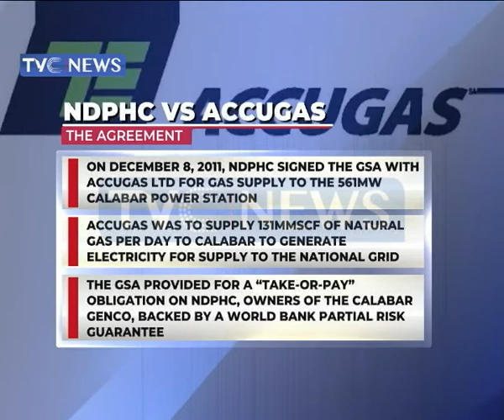NDPHC vs ACCUGAS another deal gone sour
Yet another deal gone sour. Niger Delta power holding company ltd and ACCUgas forcing the FG to keep in over 10 million dollars monthly with or without gas supply.

Interview with energy expert, Charles Majomi